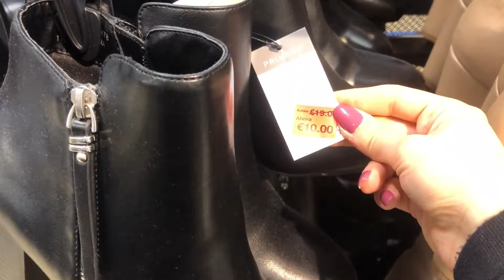HAUL PRIMARK | REBAJAS Y NUEVA COLECCION | (zapatos a 3€)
Hola a todas! 🤗🤗🥰🥰 Hoy os traigo el vídeo del calzado de Primark 😋 espero que os guste mucho 😘😘🤗🤗.

1️⃣ Estar suscrito al canal ✔️
2️⃣ Comentar todos los vídeos del mes de Marzo. ES MUY IMPORTANTE QUE VEÁIS EL VÍDEO QUE COMENTÉIS... si no lo veis, no va a valer vuestro comentario!!✔️